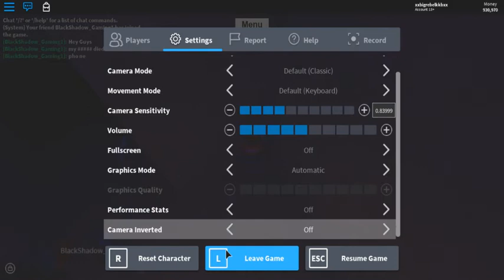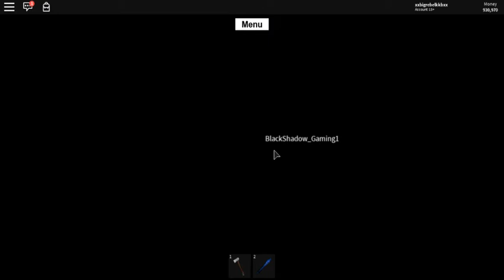Something new in Lumber Tycoon 2